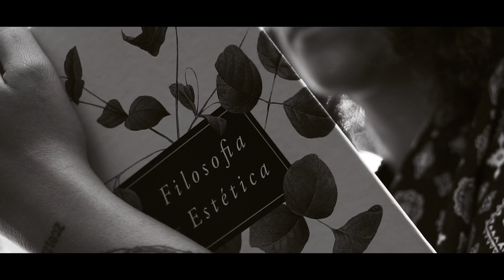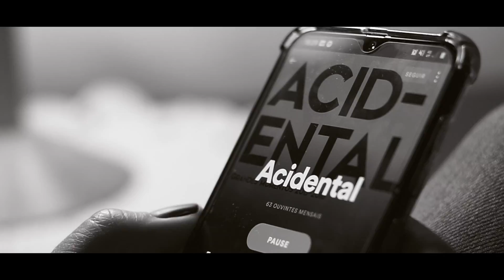Acidental - Mesmo Que Mude (Bidê ou Balde) [Videoclipe]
► Video de "Mesmo que Mude" (Bidê ou Balde) do Acidental disponível pela Hearts Bleed Blue

FICHA TÉCNICA:

Autores: Carlinhos Carneiro e Rodrigo Pilla
Gravado em São Paulo, entre janeiro e março de 2020, em um verão de dias frios!
Produzido, gravado, mixado e masterizado por Paulo Senoni.
Vozes, guitarras, teclados, synths e programações por Alexandre M.
Gravadora: Hearts Bleed Blue (HBB)
Direção e Roteiro: Gil Gonçalves e Agatha Reis
Direção de fotografia e montagem: Gil Gonçalves
Produção: Cafofo Filmes

LETRA:

Ela vai mudar
Vai gostar de coisas que ele nunca imaginou
Vai ficar feliz de ver que ele também mudou
Pelo jeito não descarta uma nova paixão
Mas espera que ele ligue a qualquer hora
Só pra conversar
E perguntar se é tarde pra ligar
Dizer que pensou nela
Estava com saudade
Mesmo sem ter esquecido o que passou
Ele vai mudar
Escolher um jeito novo de dizer alô
Vai ter medo de que um dia ela vá mudar
Que aprenda a esquecer sua velha paixão
Mas evita ir até o telefone
Para conversar
Pois é muito tarde pra ligar
Tem pensado nela
Estava com saudade
Mesmo sem ter esquecido que
É sempre amor, mesmo que acabe
Com ele aonde quer que esteja
É sempre amor, mesmo que mude
É sempre amor, mesmo que alguém esqueça o que é amor
Para conversar
Nunca é muito tarde pra ligar
Ele pensa nela
Ela tem saudade
Com ela aonde quer que esteja
É sempre amor, mesmo que alguém esqueça o que passou